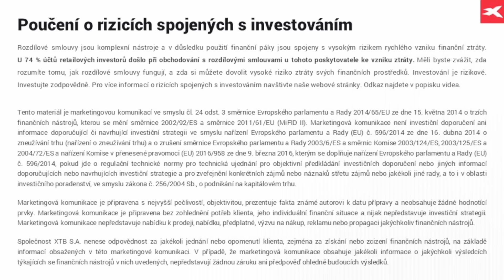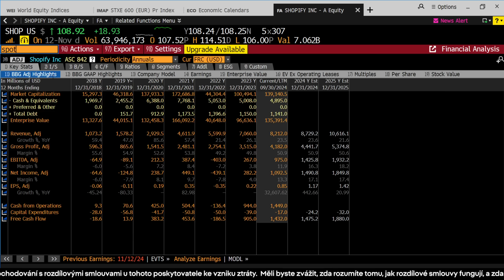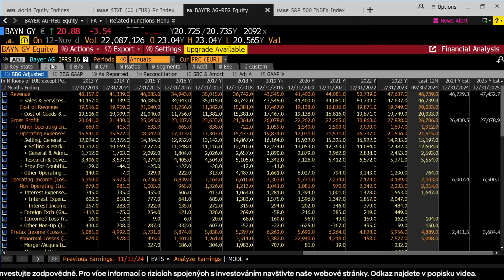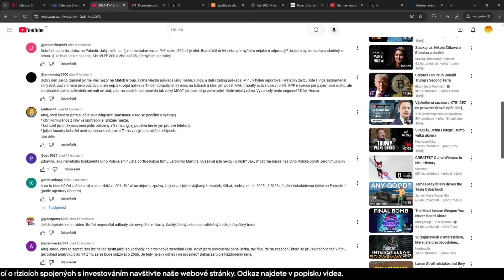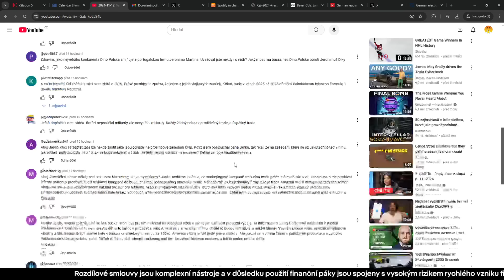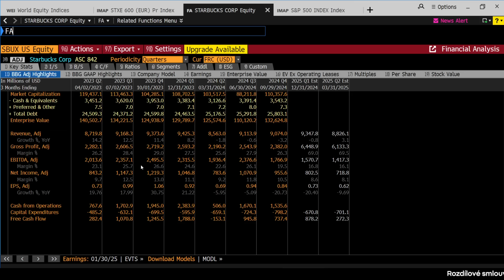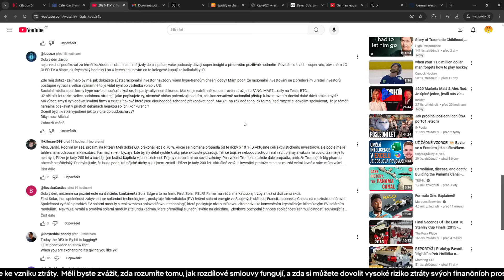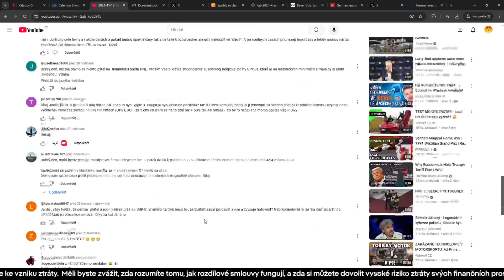2024-11-13: Volby v Německu, Bayer na 20letém low, růst Shopify a inflow do bitcoinových ETF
3️⃣5️⃣0️⃣+ ETF z celého světa

00:00 Volby v Německu, Shopify, Spotify, Bayer, Tyson Foods, BTC inflows
18:26 Nintendo
21:10 Palantir, valuace
22:10 Match Group
25:28 Poznámky k Samsungu
26:45 Dino Polska, konkurence
28:20 Pár dalších dotazů a komentů
33:27 Starbucks
37:20 Jak zůstat racionální a investice do MAG7
43:51 Pfizer
46:54 First Solar
47:04 Berkshire
48:12 Pár dalších dotazů